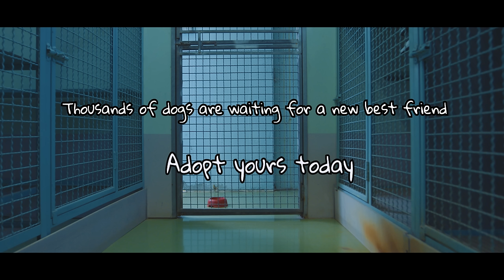The First Day of the Rain // MARBL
Collaborated with SPCA Israel - Society for Prevention of Cruelty to Animals
פסקול הקמפיין לאימוץ כלבים מטעם אגודת צער בעלי חיים ישראל

Lyrics & Music by Moria Or
Directed, filmed & edited by Tomer Levi
Produced & Mixed by Maor Shvartzberg (MishMash Studios)
Actors: Tal Sadeh, Galit Mor, Itai Admi & Moria Or
Furry Actors: Simba, Batata
Interior design & Styling: Ravit Orgad Barlev. Suits: Bamoss Square,
Special thanks to: Alon Farid, Omer Levy, Sharon Shimkovitch.
Distribution: Helicon LTD

Piano: Moria Or
Piano Recordings: David Jacoubovich
Strings: Hagar Maoz, Noa Ayali, Avital Tsaig, Roni Seiler
Strings Arrangement: Uri Shreter

Lyrics:

It may be just a button on a jacket of a man
To make my thoughts go running marathons again
And I still wonder if you see my face reflected on a train
Or if you know how much I miss you on the first day of the rain

Right when I gave up love, and accepted being alone
You lit my eyes and brought the flames back to my bones
You said "one can put a fire out, but the ashes still remain"
Oh, now I can see it clearly on the first day of the rain

And I won't catch you when the years start to fall
I've got pieces of my own
But in the dying street where clouds cover all
It's your eyes in the dark, that turn in on

Long since I have heard from you, I barely can recall
If it was summer, or an early day of fall
But when the evening's casting shadows on the pavement,
Like a stain
For a moment, I remember, the first day of the rain

And there're a million things I wish I have done
But not a thing that I regret
Right when I thought that time has finally won
I found there're some things that a mind can not forget